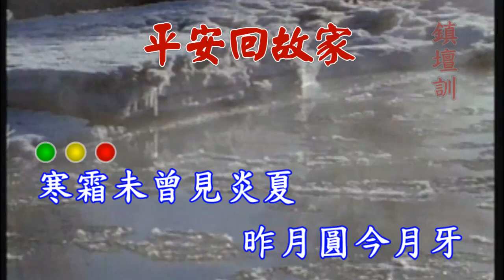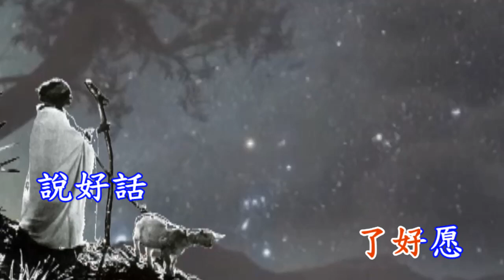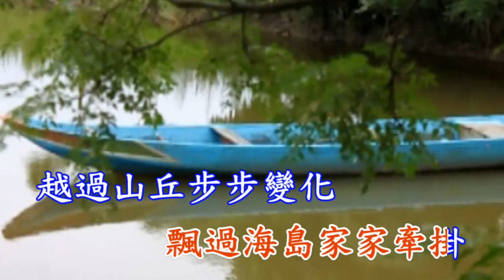[善歌] 平安回故家 - 2016 世界巡迴法會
印尼 圓成佛堂